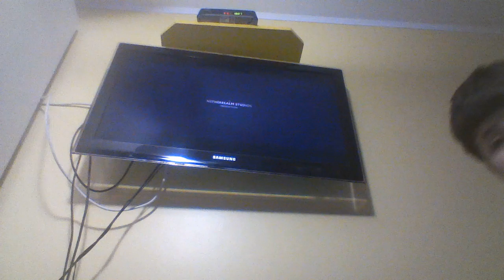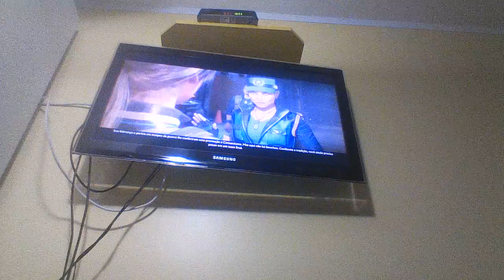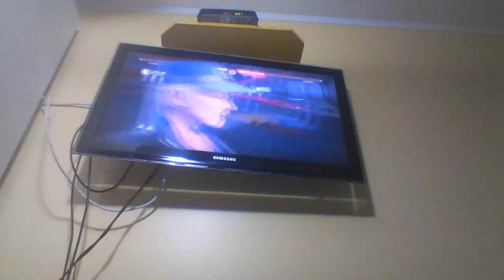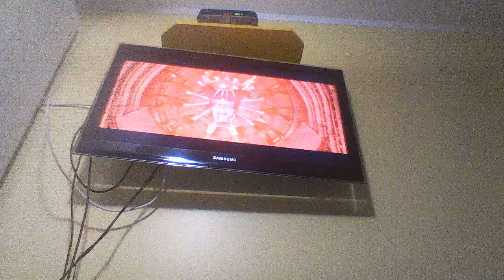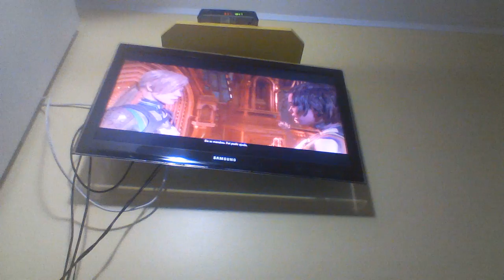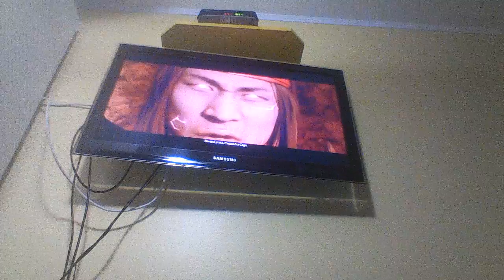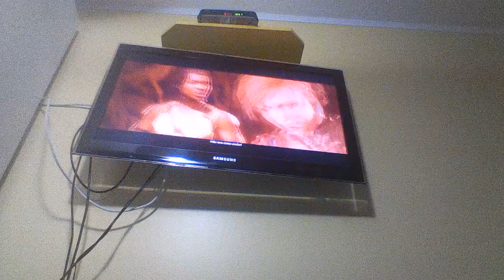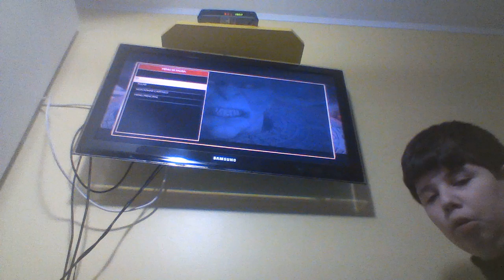mortal kombat 11 CAPITULO 1 cassi gage